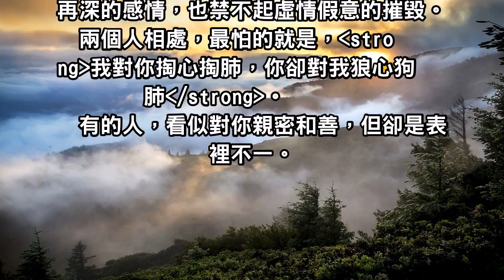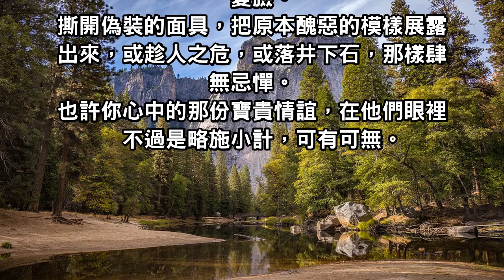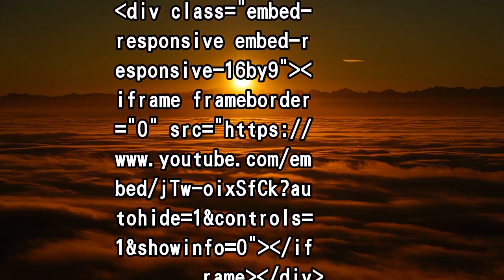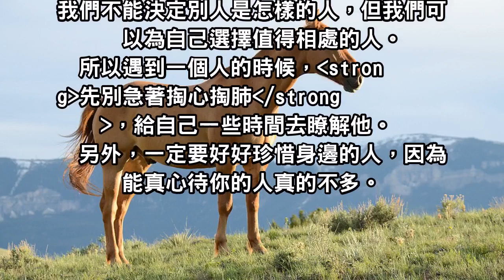女人別急著「掏心掏肺」，最怕他對你「狼心狗肺」！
有句話說：“你希望別人怎樣對你，你就要先怎樣對待別人，你付出什麼，就會得到什麼。”
別再自欺欺人了，事實也許根本不是如此，我們雖然要心存感激，但不是每個人都能做到投桃報李。